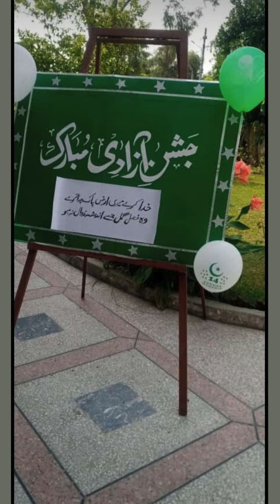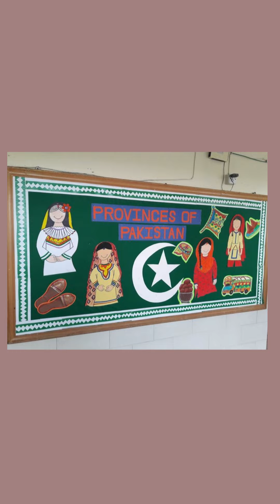14 August Easy Charts School Decoration Ideas | Pakistan Independence Day Board, Charts Decoration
Get ready for Pakistan's Independence Day with our video: "14 August Easy Charts School Decoration Ideas | Pakistan Independence Day Board, Charts Decoration." We have compiled a variety of creative and easy-to-make decoration ideas that will brighten up your school's bulletin boards and classrooms. These decorations are perfect for celebrating 14th August with enthusiasm and patriotism, making the occasion memorable for students and teachers alike.

Featured Decoration Ideas:

1. National Flag Bunting:

Create bunting using the Pakistani flag.
Use green and white construction paper to cut out flag shapes.
String them together and hang around the classroom or on bulletin boards.
2. Independence Day Charts:

Design informative charts about Pakistan's history and culture.
Include important dates, national symbols, and famous personalities.
Use vibrant colors and images to make the charts engaging.
3. Patriotic Quotes and Slogans:

Display quotes and slogans by famous Pakistani leaders.
Write them on colorful paper and decorate with glitter and stickers.
Place them around the school to inspire students.
4. Map of Pakistan:

Create a large map of Pakistan and highlight significant places.
Use different colors to mark provinces and important cities.
Add fun facts and historical information.
5. 3D Models and Crafts:

Make 3D models of famous landmarks like Minar-e-Pakistan and Quaid-e-Azam's Mausoleum.
Use materials like cardboard, clay, and paint.
Display these models on tables or bulletin boards.
6. Student Artwork Display:

Encourage students to create artwork related to Independence Day.
Display their drawings, paintings, and crafts on a dedicated board.
Celebrate their creativity and patriotism.
7. Interactive Boards:

Create interactive bulletin boards with flaps and pull-out tabs.
Include questions and answers about Pakistan’s history.
Engage students in learning through fun activities.
8. Themed Corner:

Set up a special corner dedicated to Independence Day.
Decorate with flags, balloons, and streamers in green and white.
Include a seating area for students to read and discuss.
9. Cultural Display:

Showcase traditional Pakistani attire, food, and music.
Create mini displays that represent different regions of Pakistan.
Use pictures, fabric, and small props.
10. Timeline of Independence:

Design a timeline that outlines key events leading to Pakistan’s independence.
Use pictures and dates to make the timeline visually appealing.
Place it on a prominent board for everyone to see.
Conclusion:

This 14th August, bring the spirit of Independence Day to your school with these easy and creative decoration ideas. From flag buntings to interactive boards, our video provides a variety of ways to make your classroom festive and educational. These decorations not only celebrate Pakistan’s independence but also instill a sense of pride and patriotism in students.